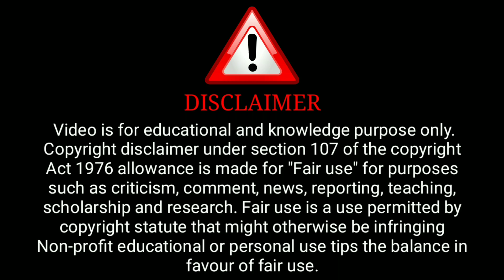Chicken Curry | Kooku Trailer | Ankita Deva | Web Series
( Ullu Aap)

ˍˍˍˍˍˍˍˍˍˍˍˍˍˍˍˍˍˍˍˍˍˍˍˍˍˍˍˍˍˍˍˍˍˍˍˍˍˍˍˍˍˍˍˍˍˍˍˍˍˍˍˍˍˍˍˍˍˍˍˍˍˍˍˍˍˍˍˍˍˍˍˍˍˍˍˍˍˍˍˍˍˍˍˍˍˍˍˍˍˍˍˍˍˍˍˍˍˍˍˍˍˍˍˍˍˍˍˍ